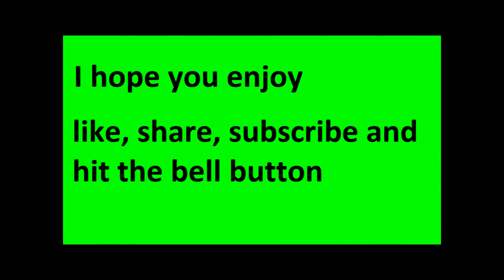My luck was really bad-Apex legends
i got to say i did really bad in this video in this video and my luck was bad also finding good things in this game so i hope you all enjoy the video and remember to like the video and subscribe for more